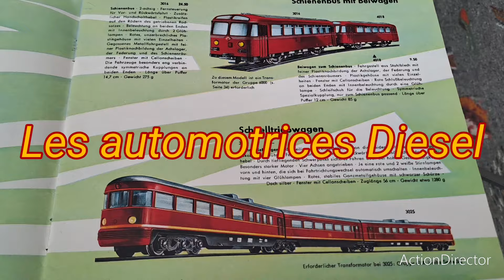Vidéo No 909 - Grands classiques Märklin HO des fifties ( 5ème épisode: DB 800 et # 3025)